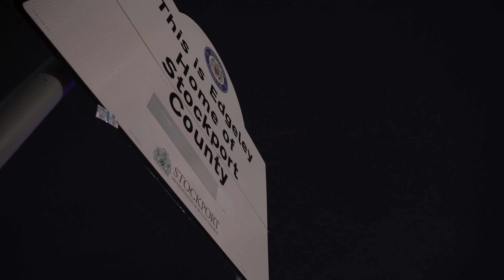County Community Trust Christmas Light Switch On | Edgeley | 23.11.23